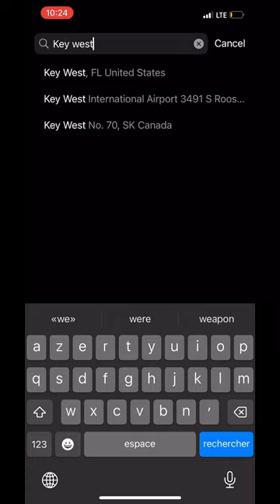So preppy in key west guys 💅🏼💅🏼🌸🎀🤪🫶🫶💝💅🏼